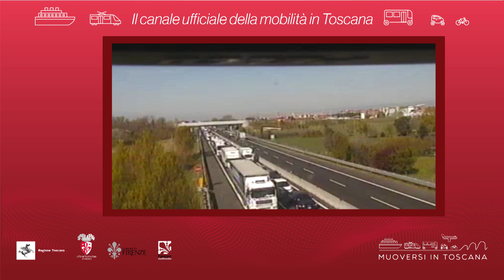Muoversi in Toscana - Edizione delle 9.30 del 18 aprile 2019